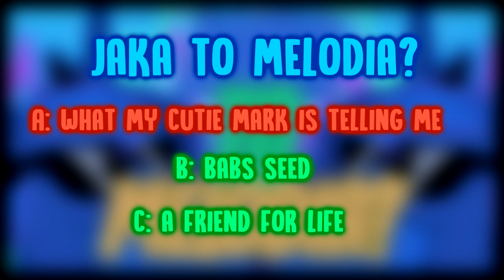MLP - JAKA TO MELODIA?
▪ Hej! Dzisiaj przedstawię wam 5 utworów z MLP a wy macie za zadanie zgadnąć co to za piosenki! Zobaczymy jak sobie poradzicie!

NIE PRZYWŁASZCZAM SOBIE ŻADNYCH Z PIOSENEK! NALEŻĄ ONE DO HASBRO, JA JE WYKORZYSTUJE TYLKO W CELACH ROZRYWKOWYCH!

✪SOCIAL MEDIA✪
▪Grupa
Somepony#5374
 ▪Mail kontaktowy

🎙️ Nagranie Audio: Audacity
📺 Montaż: Sony Vegas 15
💽 Oprawa Graficzna: Adobe Photoshop CC 2018

► Dzięki za oglądanie: MLP - JAKA TO MELODIA?